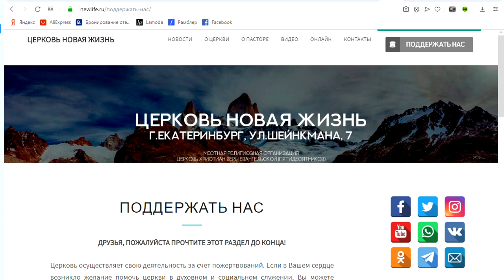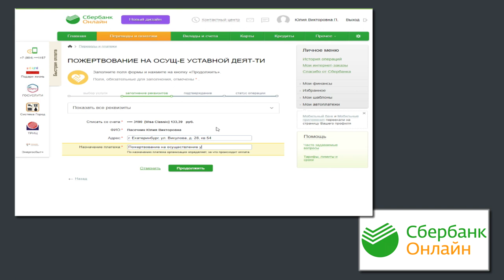Виктор Судаков – Сказка про Золушку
Читая известную сказку про Золушку, вы могли заметить, что жизнь, к которой нас готовили в детстве, не совпадает с тем, с чем мы столкнулись во взрослой жизни. Мораль сказки в том, что, если ты хороший человек и делаешь добро, то однажды все твои мечты сбудутся.

Но так ли это на самом деле? И какую опасность таит в себе "синдром Золушки"?

Смотрите проповедь Виктора Судакова "Сказка про Золушку".

🏰 Адрес нашей церкви: Россия, город Екатеринбург, улица Шейнкмана, 7, 620014